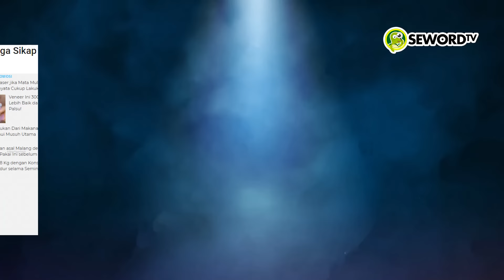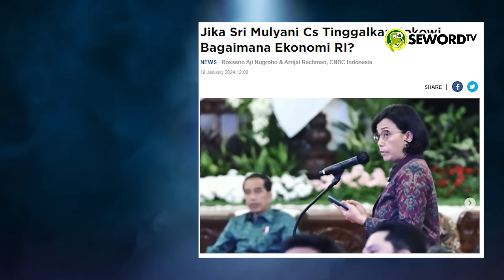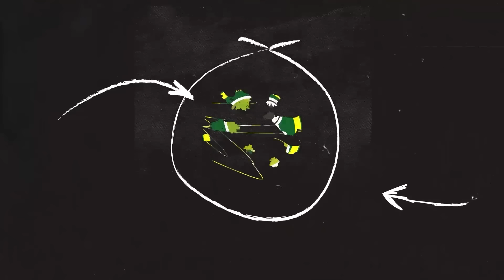Alifurrahman: SRI MULYANI MULAI MELAWAN JOKOWI USAI MAHFUD MUNDUR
Menteri Keuangan (Menkeu) Sri Mulyani Indrawati, menghimbau para jajarannya agar waspada dalam menghadapi kontestasi politik jelang pelaksanaan Pemilihan Umum (Pemilu) 2024, dengan menjaga netralitas.